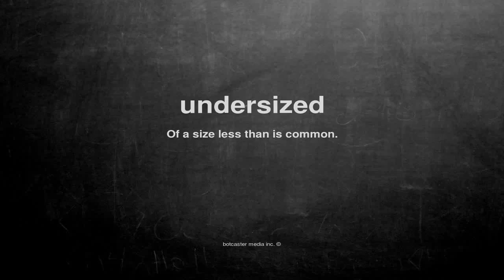What does undersized mean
What does undersized mean in English?